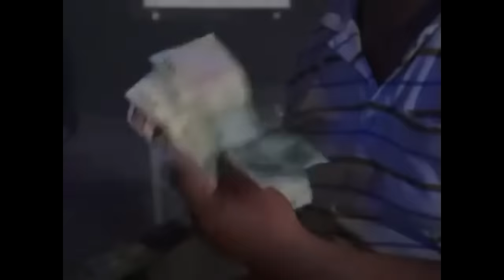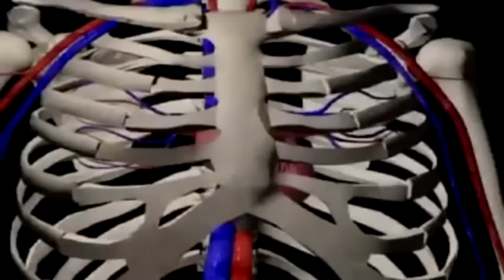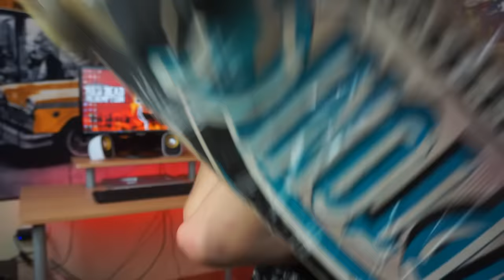El Trabalenguas - Reacción a Mil Maneras de...💀💀💀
Hoy reaccionó a un video muy divertido...

¡Contactame!